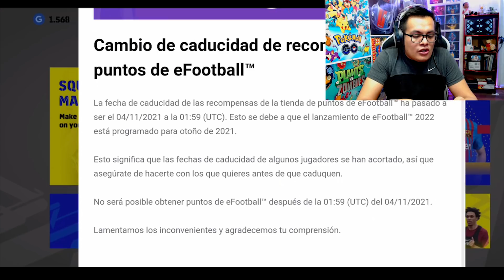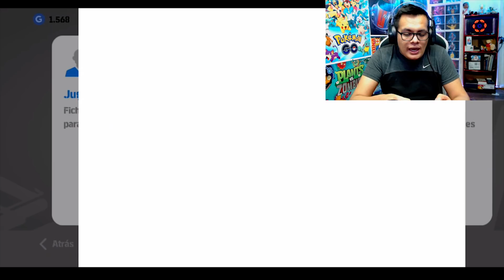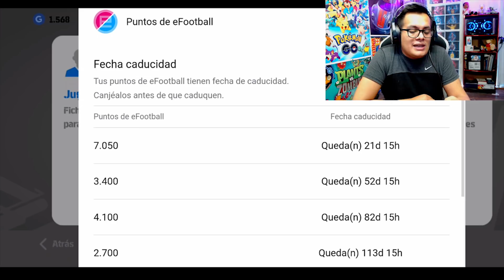¡HAZLO YA! TRIPLE TRUCO PARA SACAR A RUMMENIGGE & KAKA 101 ICONIC MOMENT en PES MOBILE & PES 2021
► ¡SÍGUEME!